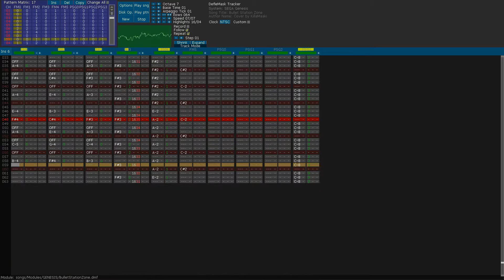Sonic Heroes "Bullet Station Zone" - Sega Genesis Cover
A cover of the theme song for "Bullet Station Zone" done for the Sega Genesis using the DefleMask tracker program.